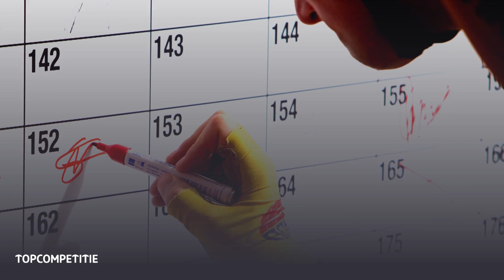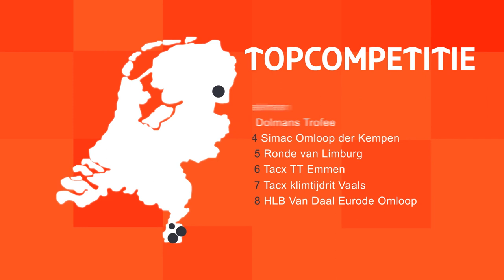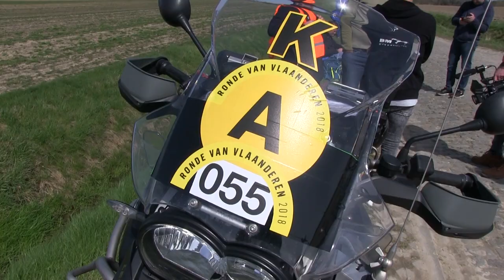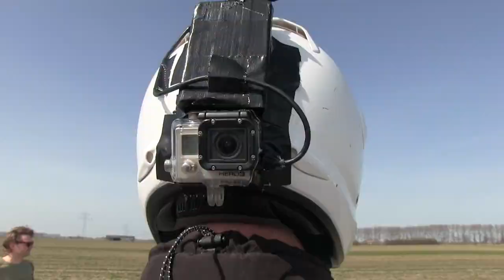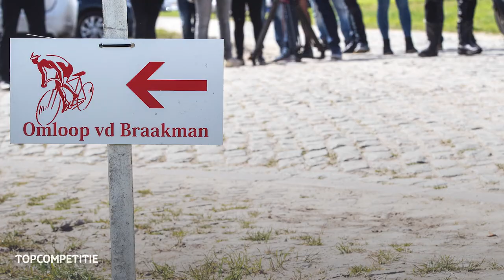Topcompetitie | Omloop van de Braakman 2018